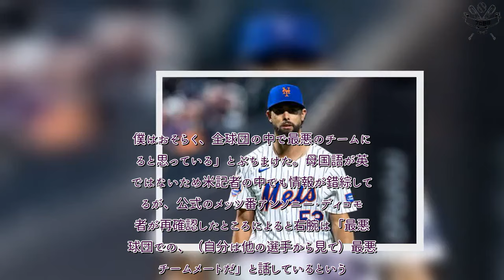プロ野球 速報！ 大谷翔平に被弾した右腕、2時間後にDFA報道 退場して球団に対し問題発言